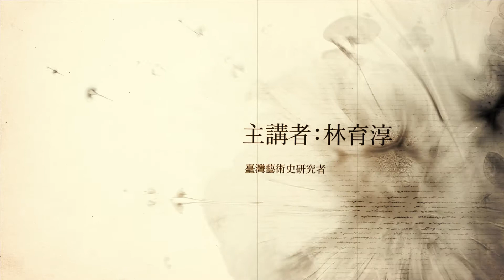北美館X央廣「聲動美術館」(18) 劉啟祥|魚店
臺北市立美術館與Rti中央廣播電臺合作特別企劃「聲動美術館」專題，以北美館典藏品搭配影音解說，系統介紹台灣前輩藝術家作品及生涯。